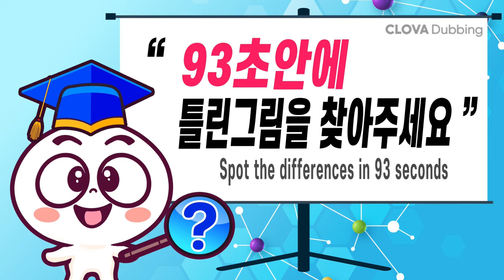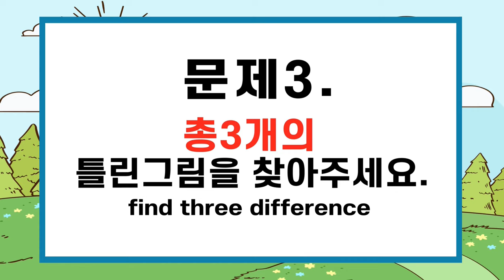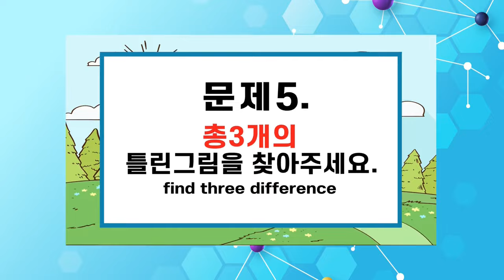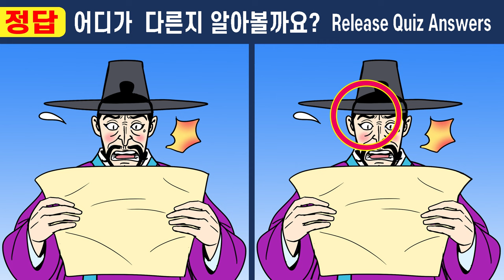IQ 상위1%도 못 찾는 집중력 테스트!ㅣ건망증, 기억력 좋아지는방법ㅣ하루10분 두뇌훈련!ㅣ【다른그림찾기/치매예방/집중력테스트】441머슴 만석이와 아씨 22화